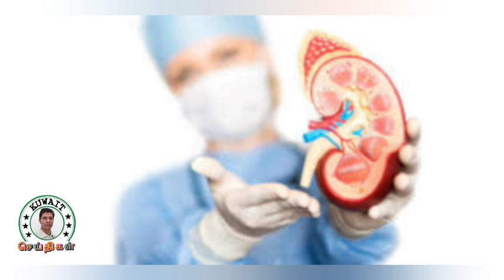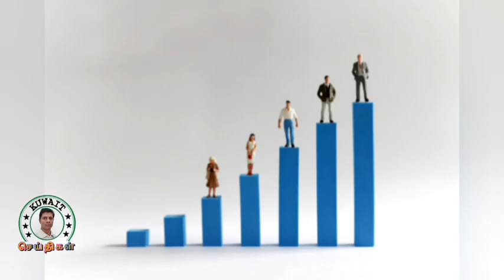6-2-2023 குவைத் செய்திgulftamilnews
குவைத்தின் முக்கியமான செய்திகள் மற்றும் பல்வேறு வேலைவாய்ப்பு தகவல்கள் உள்ளிட்டவற்றை நமது வளைகுடா தமிழர் தளம் பேஸ்புக் குழுவிலும் மற்றும் டெலிகிராம் குழுவிலும் மேலும் வளைகுடா செய்திகள் எனும் நமது இணைய தளத்திலும் பதிவேற்றிக் கொண்டுள்ளோம்